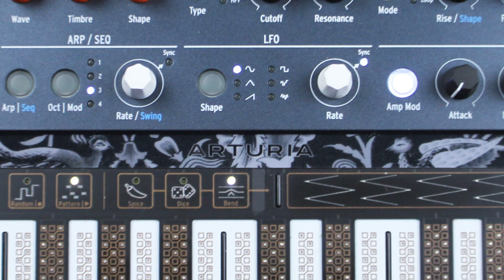18-The Arturia MicroFreak- LFO and Envelope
Here is a demonstration of the sound and functionality of the LFO and envelope present on the Arturia MicroFreak.

The theme music was composed and recorded using only the Arturia MIcroFreak.  The drums were programmed using a Korg Triton LE.